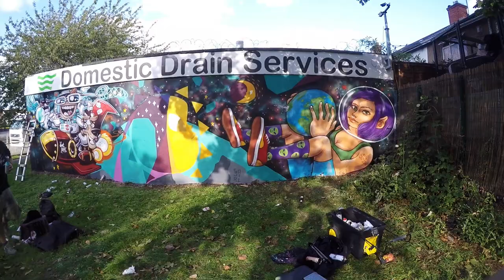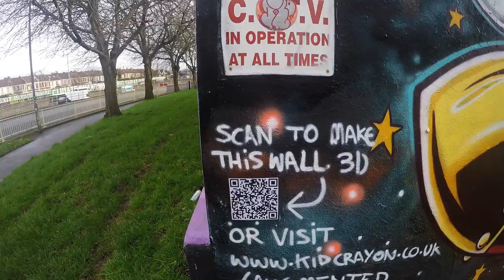Huge AUGMENTED REALITY Mural in BRISTOL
We made a Huge Augmented Reality (AR) Mural in the Bristol with Zubr VR Studios. We created this wide space themed mural that you can now walk around and look at in 3D. The effects were created by Bristol based AR company Zubr and the artwork was created by SPzero76 , Squirl and of course me- Kid Crayon.

I  also made this playlist if you want that back to back kid crayon experience